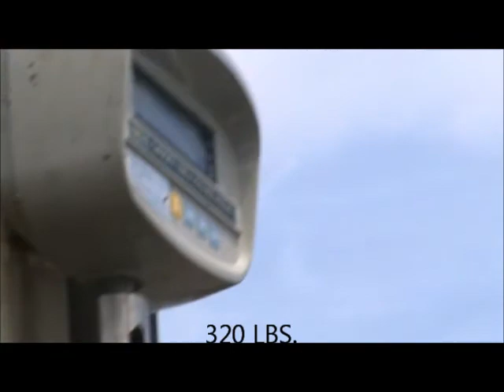Shark and Tuna Fishing Craig Binette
Good Friend and Captain, Garon Mailman takes my father and I on a couple off shore adventures in Saco Bay, blue sharks, cod, and some giant blue fin tuna! Here is the footage of us green horns having a blast upon the boat "angler management"